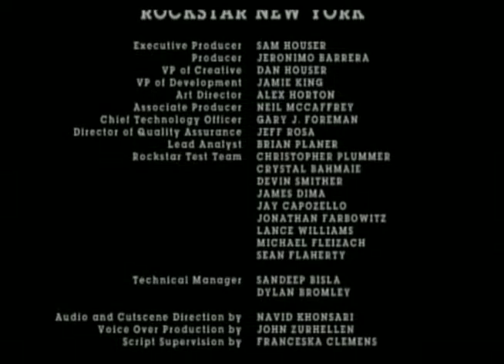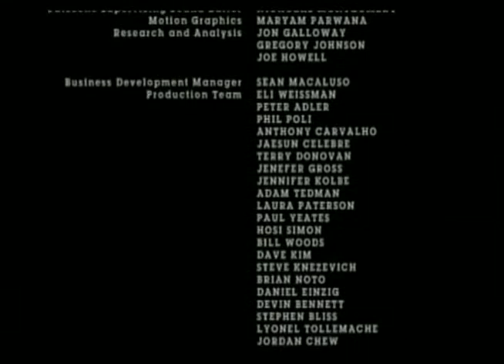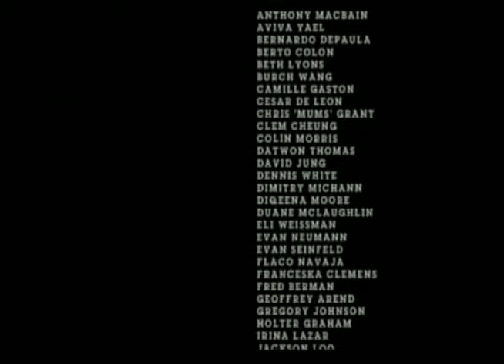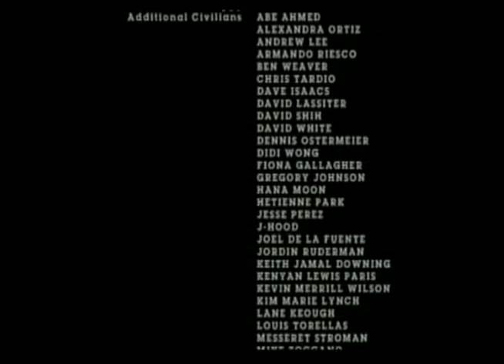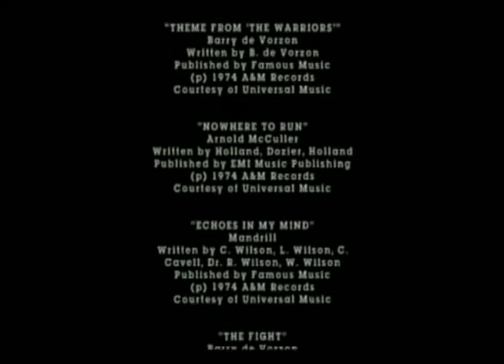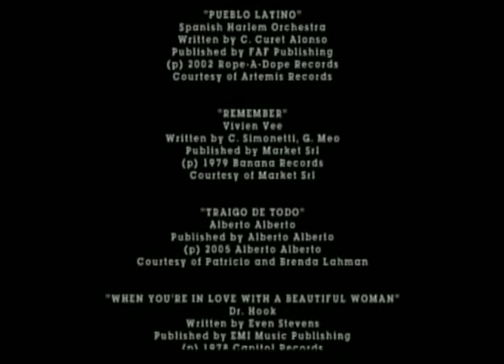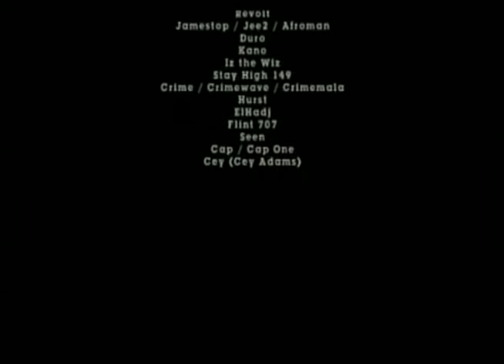The Warriors (PS2): Part 18- Come Out to Play (Game Walkthrough)